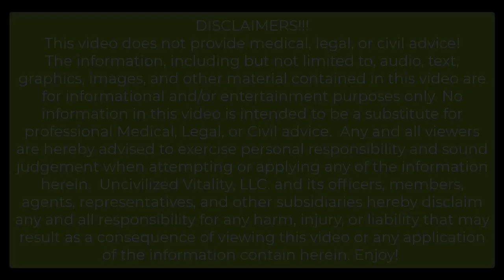"Move your DNA": An Uncivilized Book Recommendation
Another great book recommended by the Uncivilized Community!
We haven't done one of these in a while so Bonnie is going to lay out a few of her recommendations starting with another one from Katy Bowman (Dr. Morey's BFF).